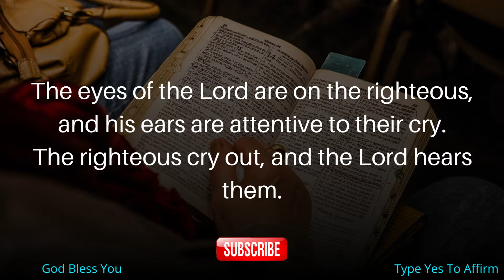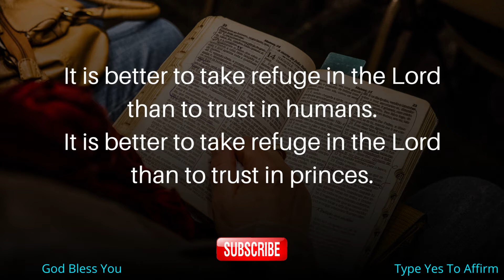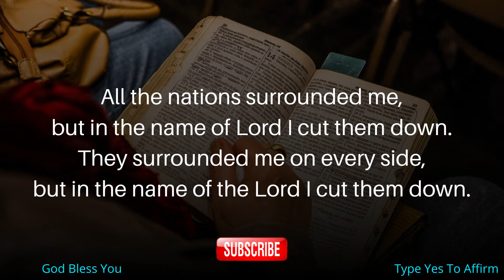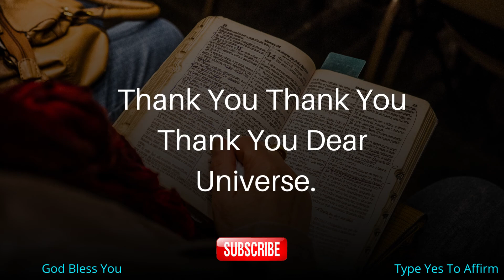gratitude affirmations - 11:11🌈Secret message for you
life bible verses || bible verse about faith

11:11🌈Secret message for you, Watch it before its too late...

God's message

bible verse about faith
church of jesus christ of latter day saints
book of mormon
lds church
church of latter day saints
mormon religion
pagan religion
jehovah witness beliefs
lds temples
life bible verses
christianity beliefs
christian religion
mormon beliefs
christianscience
seventh day adventist belief
catholicism

keep smiling😄😄😄
Be inspired
Feel good and keep your vibration high✨✨🌠🌠
Angel message 🦋